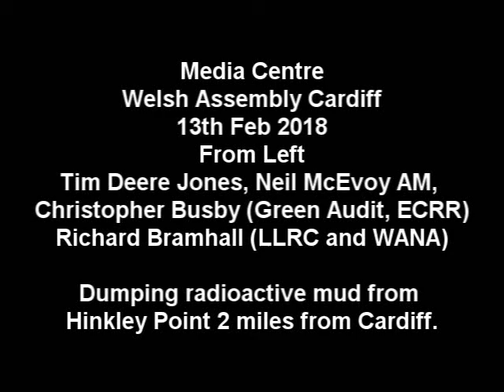Dumping radioactive mud in Cardiff Bay. Press Conference 13Feb2018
There is an application to dump 330,000 tons of radioative mud dredged from the Hinkley Point site in the Severn Estuary 2 miles from Cardiff. The Welsh Assembly Government must give permission. Recent studies by Green Audit show the mud to be radioactively contaminated and also data from the government to omit evidence of the full load of radionuclides present. In particular, evidence of the presence of Plutonium and Polonium-210 was removed from the data. Chris Busby analysed the raw digital spectra and raised the issue. Recent discoveries of large numbers of radioactive particles in the mud near Sellafield have re-energised the issue of the health effects of inhalation and ingestion of these uranium, americium and plutonium alpha emitting particles. hot particles like these never existed throughout evolution but the new evidence, obtained by employing alpha track plastic film, reveal the very large number of such particles in teh environment. Nuclear power stations, like Hinkley Point, release about 500 million Becquerels of Uranium contaminated particles to the air every year, according to tables published by the United Nations. It is probably exposure to these particles which are the origin of the increased rates of cancer, child leukemia and infant mortality in downwinders and those living near the contaminated mud which exists close to these nuclear sites.